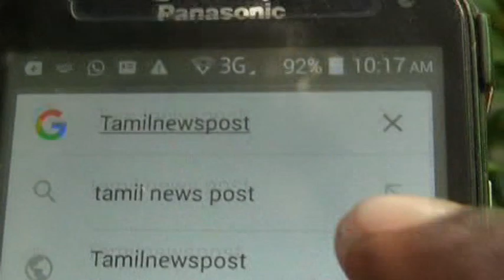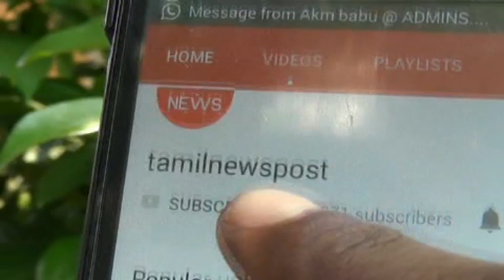ஆட்டோவை இழுத்து வீரத்தை வெளிப்படுத்திய பெண்கள்-